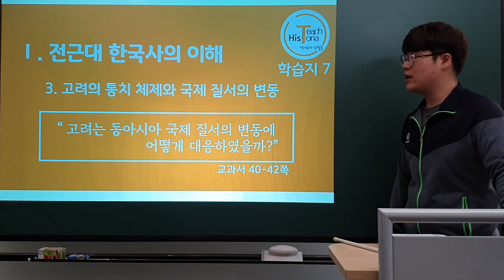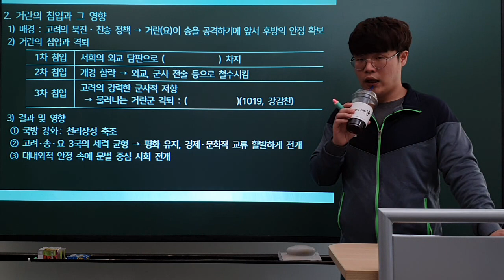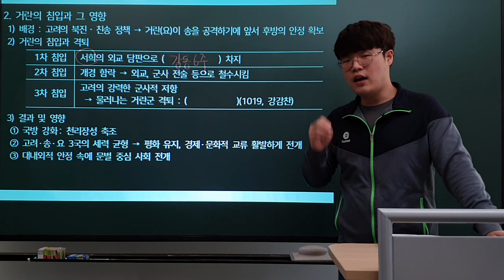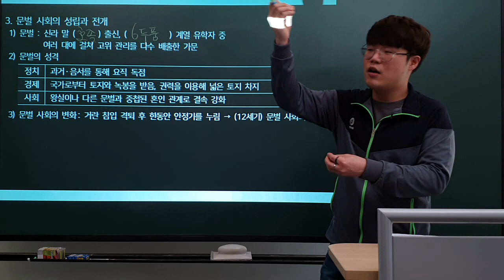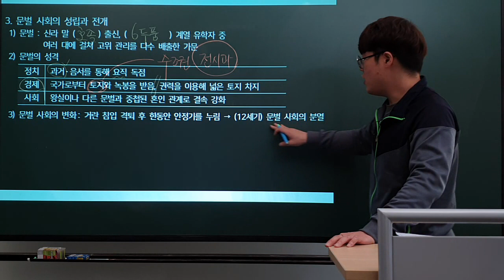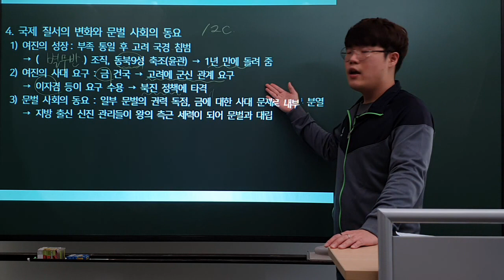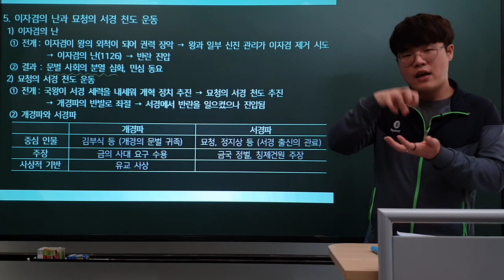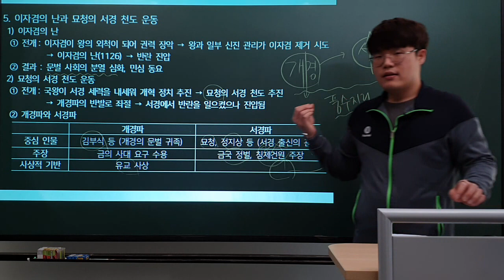[7강] Ⅰ-3-2) 고려는 동아시아 국제 질서의 변동에 어떻게 대응하였을까?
태릉고등학교 2021학년도 1학년 한국사 수업입니다.
영상에서 언급하는 교과서는 미래엔 출판사의 한국사 교과서입니다.

00:00 인트로
01:26 거란 - 고려
15:30 문벌 사회
21:25 여진 - 고려
29:52 이자겸의 난, 묘청의 서경 천도 운동
38:47 끝